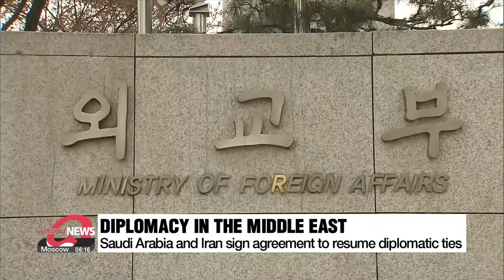Iran and Saudi Arabia to renew ties after seven-year rift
정부, 사우디-이란 관계복원 환영 "중동 평화에 기여할 것"

Now onto the surprising announcement by Saudi Arabia and Iran who have agreed to re-establish diplomatic relations after seven years of hostility.
The South Korean government has welcomed the agreement saying it will could contribute to peace of the Middle East.

On Sunday, the South Korean government welcomed the good news of Saudi Arabia and Iran resuming diplomatic relations.
An agreement, brokered by China, was signed on Friday by Saudi Arabian national security adviser Musaed bin Mohammed Al-Aiban, and Iran's top security official, Ali Shamkhani. After four days of previously undisclosed talks in Beijing, the two Middle Eastern powers agreed to re-activate a 2001 security cooperation accord, as well as another earlier pact on trade, economy and investment.
The two countries have long been at odds, with Saudi Arabia as the leading Sunni Muslim power, and Iran the leading Shi'ite Muslim power. While the two have backed opposite sides in proxy wars throughout history, the recent hostility between the two countries has threatened stability and security in the Gulf, and has been fueling conflicts in the region.
Friday's deal resumes diplomacy between the two countries.
Saudi Arabia had cut ties with Iran in 2016, amid a dispute over Riyadh's execution of a Shi'ite Muslim cleric, with Iran storming the Saudi embassy in Tehran in retaliation.
Then in 2019, Saudi Arabia blamed Iran for missile and drone attacks on its oil facilities, as well as attacks on tankers in Gulf waters, charges which Iran has denied.
Analysts say Friday's agreement should de-escalate tensions in the region which includes affirmation of the two countries' respect for the sovereignty of states and the non-interference in internal affairs. with an agreement to re-open embassies in both countries within two months.
And for China, their top diplomat, Wang Yi, highlighted Beijing's role in achieving the successful deal for dialogue and peace,
adding that it would continue to play a constructive role in addressing tough global issues.

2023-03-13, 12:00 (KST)